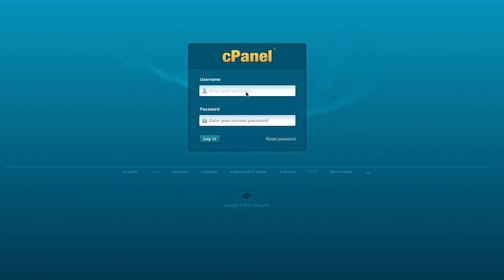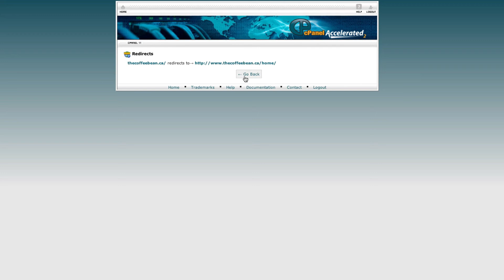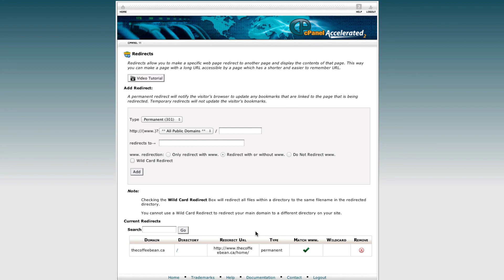Adding and Managing 301 Redirects with cPanel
Adding a 301 redirect with the cPanel control panel. This video will show you had to easily add a 301 redirect to pass pagerank / link juice from one URL to another within cPanel.